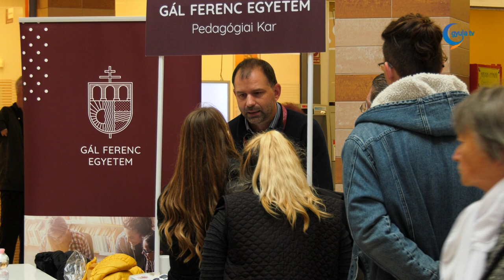Felvételizők napja: sok képzést kínál Békésben a GFE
Az idén is megszervezte Békéscsabán a Felvételizők Napját a Gál Ferenc Egyetem. A szerdai programon bemutatkoztak az egyetemi karok, emellett a felvételit segítő tájékoztatókkal és játékos vetélkedőkkel várták a továbbtanulni szándékozó diákokat egész Békésből.

Békéscsabáról érkezett a rendezvényre Góg Réka, aki gazdasági területen tervezi felsőfokú tanulmányait.

A szeptemberi, kimagasló beiskolázási számok új lendületet és megerősítést adtak összegyetemi szinten és a békéscsabai, gazdasági karon egyaránt, hangsúlyozta Árpási Zoltán. A dékán kiemelte, a jelentősen megemelkedett hallgatói létszám új kihívásokat is jelent számukra.

A gyulai karon folyó egészség- és szociális tudományi képzések bemutatása és a prevenció is hangsúlyt kap a rendezvényen.

Két, külön programmal is készült a szarvasi pedagógiai kar a Felvételizők Napjára. Az érdeklődőket egyrészt a mesék világába kalauzolják el, másrészt a képzéseik során hangsúlyos informatikai szakterület is megjelenik.

A személyes találkozás lehetősége felértékelődött a pandémiát követően, emelte ki Kovács Katalin, és a GFE hallgatói toborzásának egyik fő stratégiai elemévé vált. A békéscsabai rendezvényen az érdeklődő diákok hiteles tájékoztatást kaphatnak az egyetemi karok tanulmányi előadóitól.

A Gál Ferenc Egyetem békéscsabai rendezvénye elsősorban a Békés vármegyei diákok megszólítását tűzte ki célul, ötletekkel és tanácsokkal segítve a helyben továbbtanulni szándékozó fiatalokat.